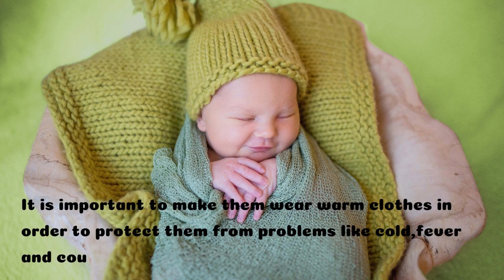9 Winter Must Have Babies Essentials to Keep Them Safe & Warm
Hello New Mom!

Winters are particularly more tough for newborn babies as that of adults because newborns are not likely to regulate and adjust their temperature like the adults.
It is important to make them wear warm clothes in order to protect them from problems like cold, fever and cough in the chilling winters.